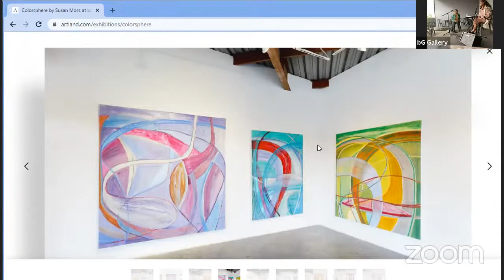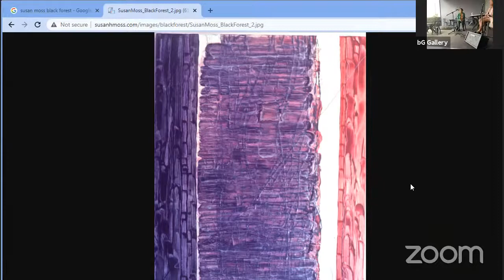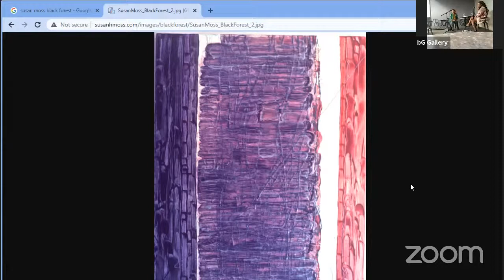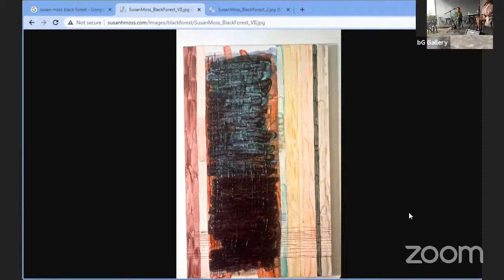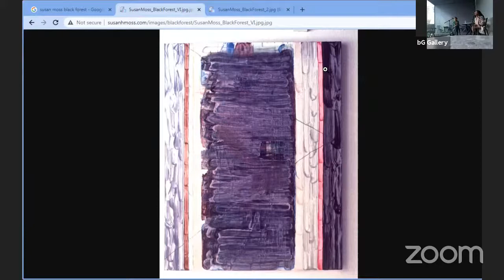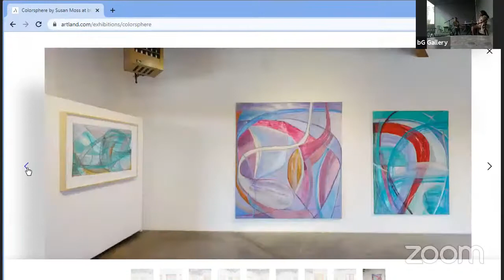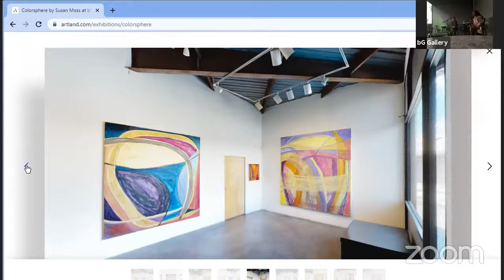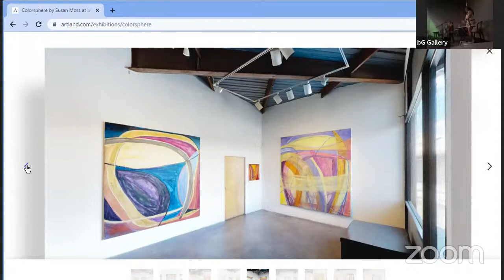Susan Moss, Colorsphere, Artist Question and Answer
Susan Moss, answers questions about her work and storied past during her solo exhibition Colorsphere. Moderated by Kourtney Hunter, art consultant.

Celebrating 50 years as a full-time studio artist this year, Susan Moss has exhibited in Museums: LACMA, Skirball, Laguna Art Museum, UCI Buck Museum of California Art, and University of Nevada Lilley Museum of Art. Recent shows include galleries in Florida and Tuscany, Italy. Her paintings have been published by the Getty in “L.A, Rising” and Yale University Press in “The Posen Library of Jewish Culture and Civilization.” The painting Yale published is “Black Forest VIII” from a series of paintings she dedicated to her Grandparents, Edith and Richard Hecht who died of starvation in the Bergen-Belsen Concentration Camp in Germany. It was a part of the Robert A. Rowan collection.